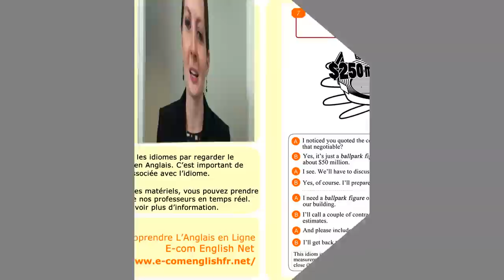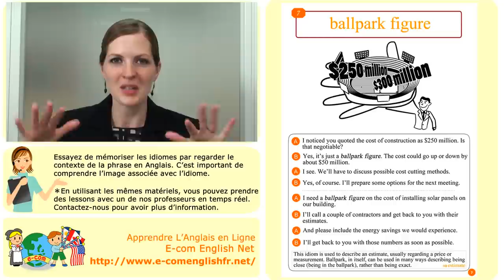Apprendre l'Anglais en Ligne: Business Idioms 7/50 Ballpark figure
Voici une liste des 50 idiomes les plus souvent utilisés dans le monde du travail.
Nous proposons des leçons d'anglais avec les mêmes matériels,
n'hésitez pas à visiter notre site Web pour plus d'informations.

Idiom 7/50: "ballpark figure"